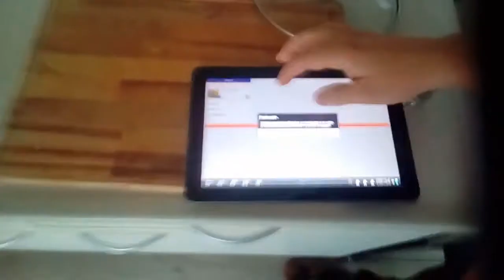Sprank vlogt - Slim koken app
Tim laat zien hoe de Slim koken app werkt en legt uit hoe handig het is.